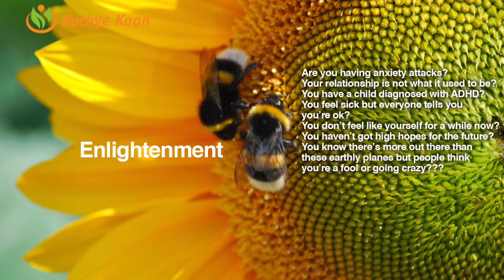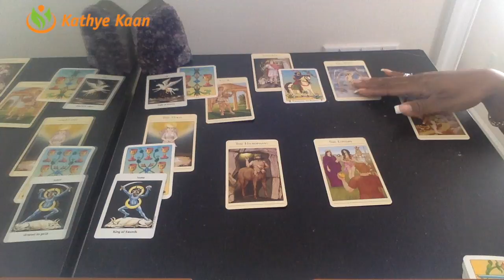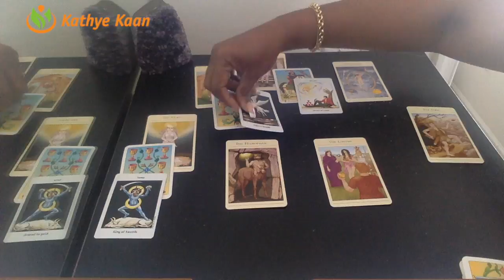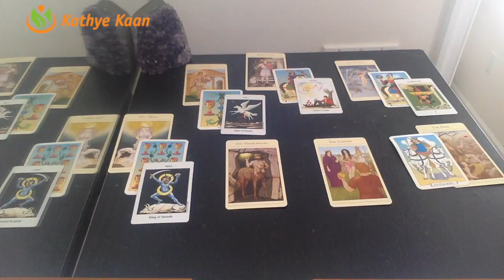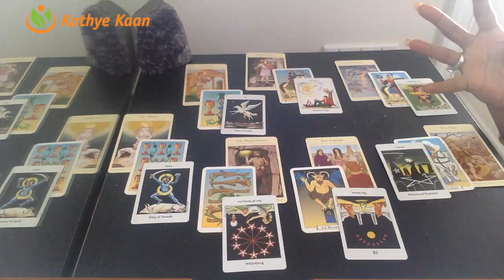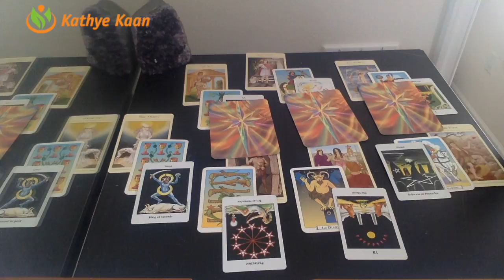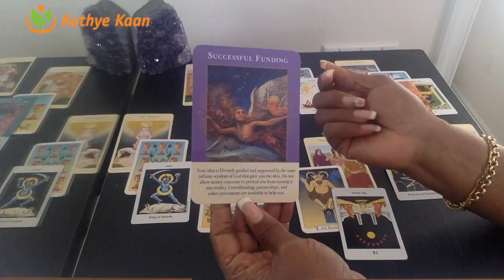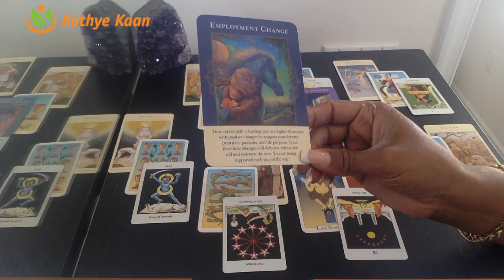HAPPY BIRTHDAY AQUARIUS PSYCHIC TAROT READING WEEKLY | HOROSCOPE | Week 06 | FEBRUARY 4 -10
Find out what the month of February has to offer for you signs. I use a combination of my gift, tarotcards, numerology and astrology to provide monthly energy vibration readings for all Zodiac Signs.

1-on-1 Live private chat on Youtube. I will pull cards for you per request and you can enter information and questions in the chatbox. I offer 10, 20, and 30 minutes options:

Read my eBook ‘Removing The Veil Of Illusion - A Guide To Ascension’: